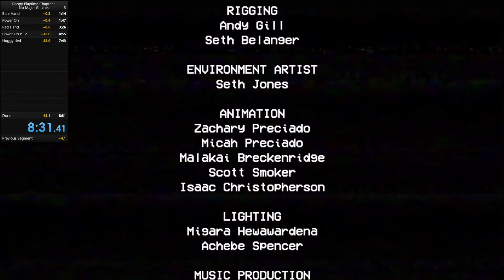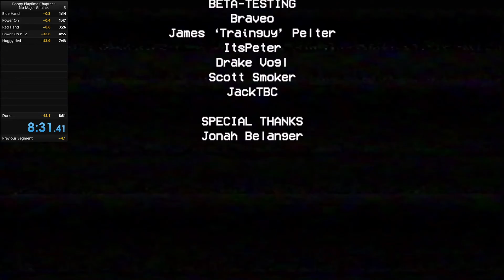Poppy Playtime Chapter 1 Speedrun. 8:31.41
My first speedrun, hope you like it!